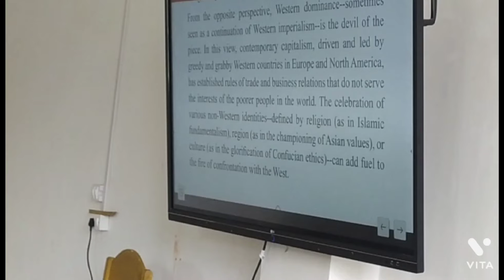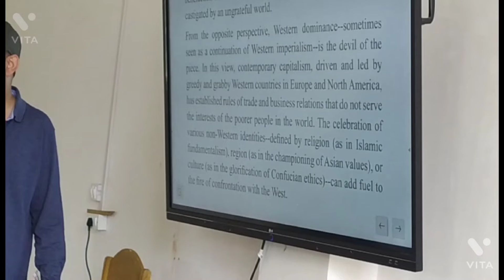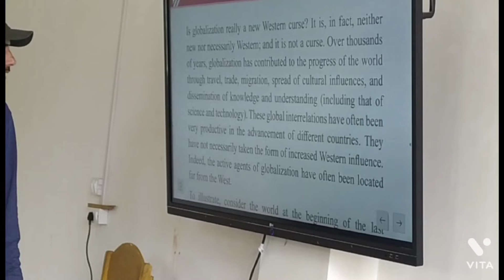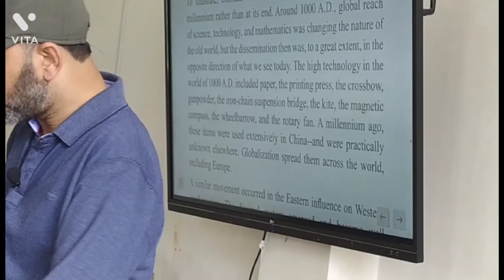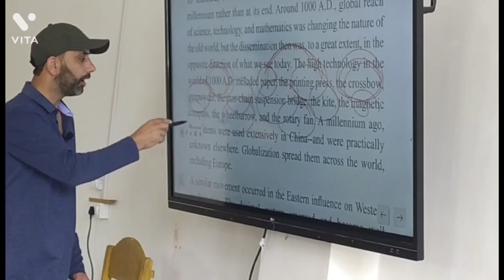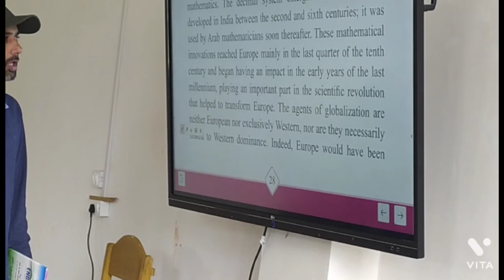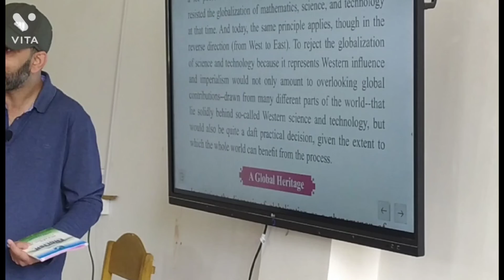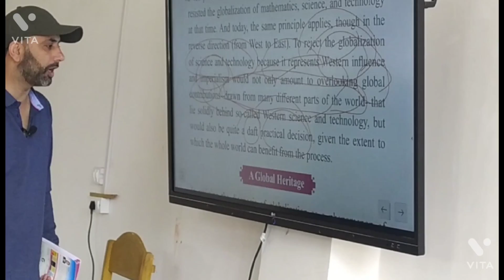How to Judge Globalism (Text) -2 (Kashmiri)